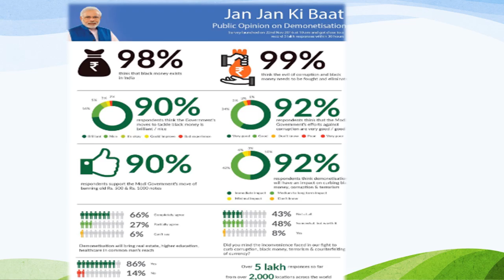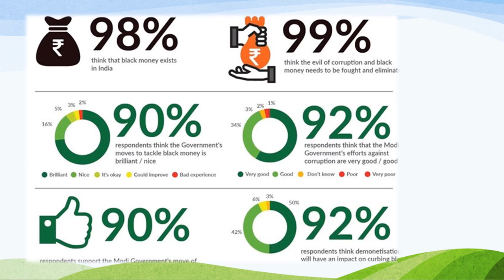नोट्बंदी से क्या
its outcome and impact of demonetization in India